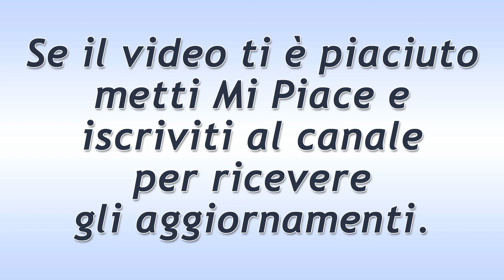Una Vita Puntata del 13 Dicembre 2020: L'Idea Di Felicia!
Una Vita trama puntata di oggi domenica 13 Dicembre 2020.
Felicia non è più così convinta di volersi sposare con un uomo del genere che le ha distrutto la vita in pochi giorni. Per tale ragione decide di fare una proposta a Ledesma.